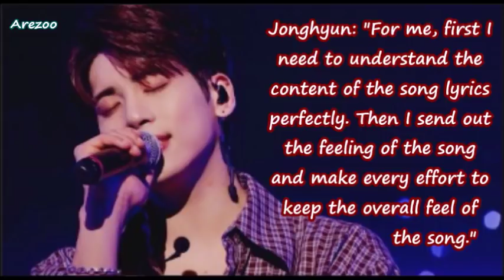the Emotion Jonghyun put into the songs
Interviews cr.: shineeinterviews.tumblr
videos cr. to the owners.